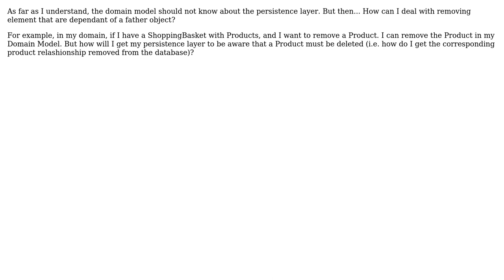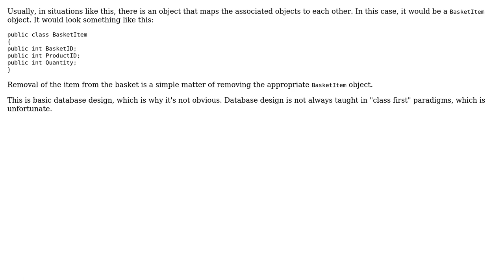Software Engineering: How to map Entities and Domain Model when removing things?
With thanks & praise to God, and with thanks to the many people who have made this project possible! | Content (except music & images) licensed under CC BY-SA | Music | Images & others | With thanks to user Robert Harvey user mika and the Stack Exchange Network Trademarks are property of their respective owners. You are responsible for your own actions.